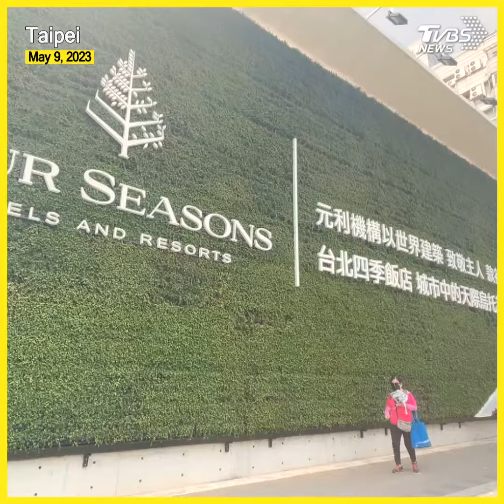Post-pandemic Taiwan sees resurgence in luxury hotel industry